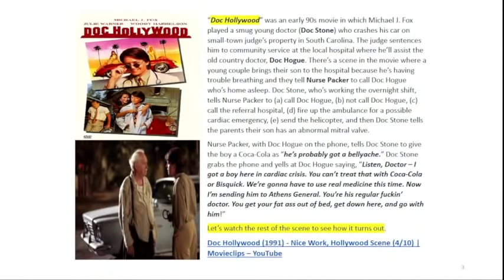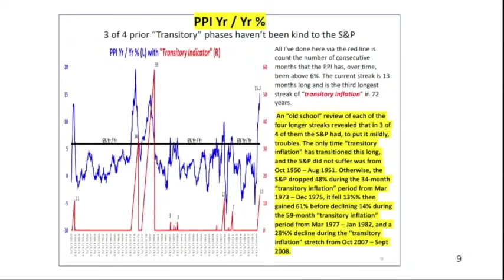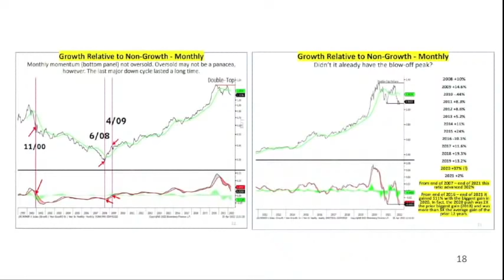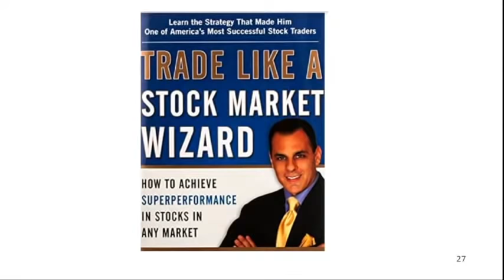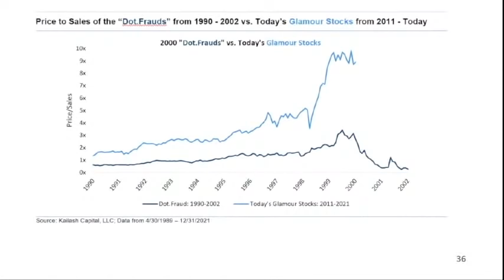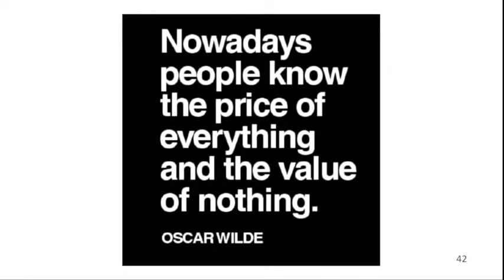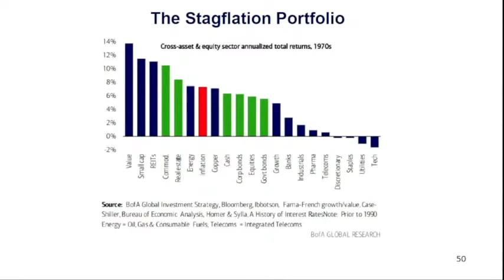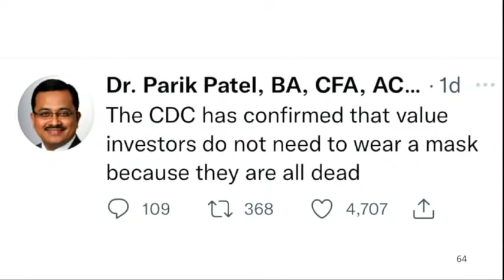John Roque & George Noble - Regime Shift: Investment Management Trends at an Inflection Point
Recorded April 28, 2022 at the Chartered Market Technician Association's 49th Annual Symposium

Listeners have been asking how they can show their appreciation for the talks George is hosting. Top of mind right now are the millions suffering as a result of the tragedy in Ukraine. World Central Kitchen has joined the fight to provide humanitarian aid to those in need of fresh food and meals within Ukraine and in bordering countries. Please donate generously to World Central Kitchen on behalf of NO BULL - Market Talk with George Noble™️.

for more information about the Chartered Market Technician Association and their certification programs.